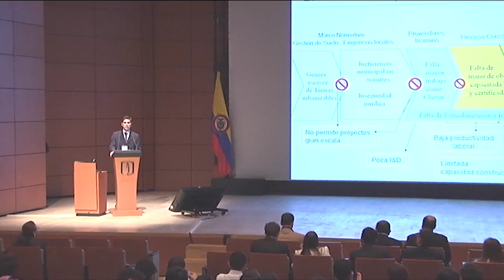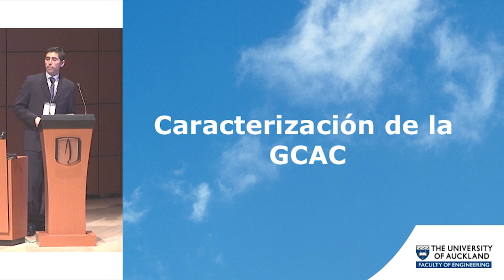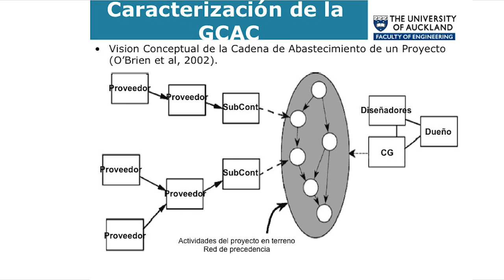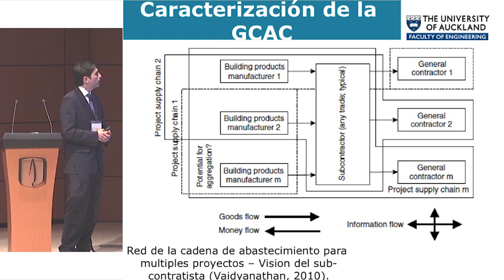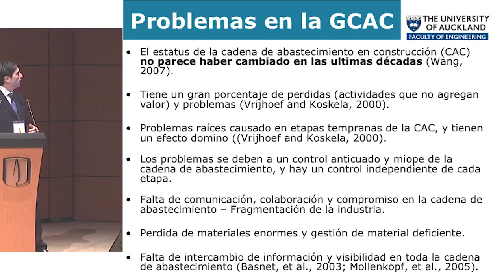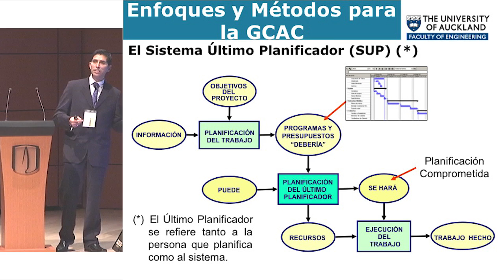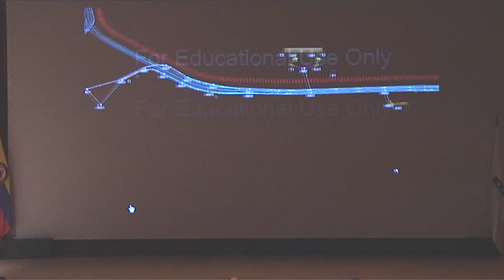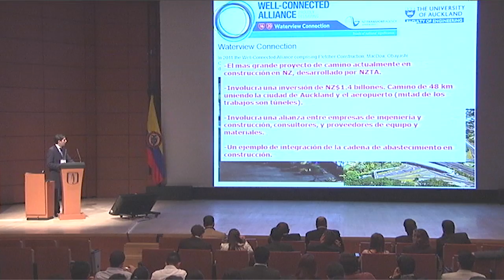Gestión de la Cadena de Abastecimiento - Vicente González – Nueva Zelanda